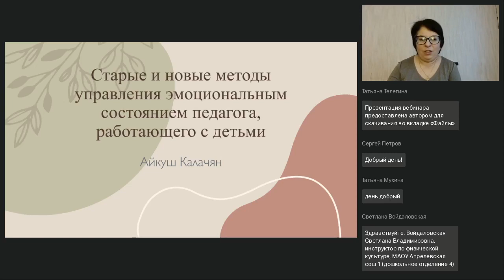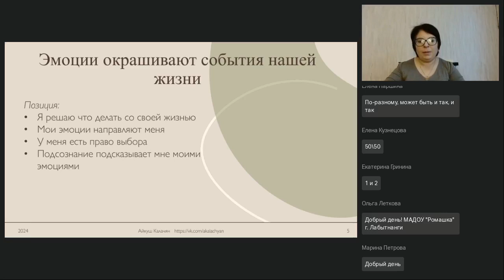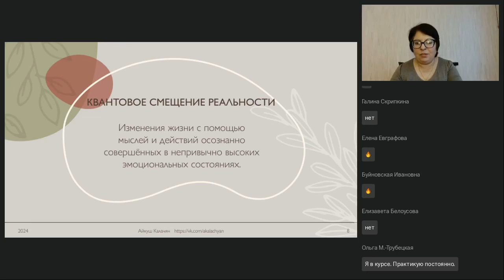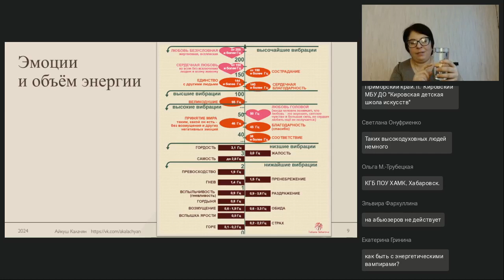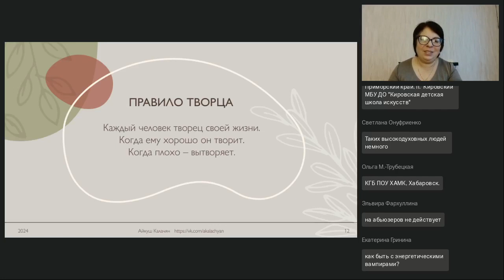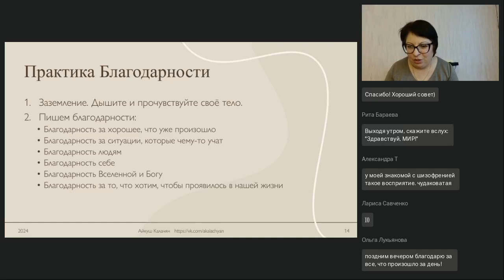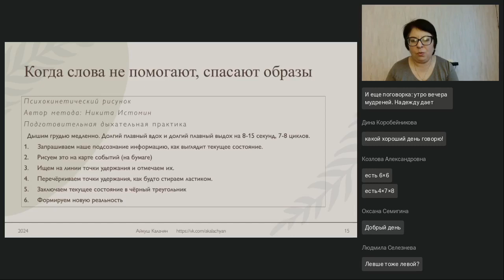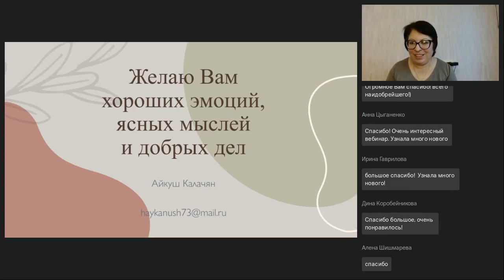Старые и новые методы управления эмоциональным состоянием педагога работающего с детьми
Вебинар
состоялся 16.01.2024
Ведущая вебинара:

Наши реакции часто зависят от текущего эмоционального состояния. Работая с детьми, очень легко потерять равновесие и внутреннюю уверенность. На вебинаре рассмотрим старые, проверенные временем инструменты возвращения человека в гармоничное состояние, а также познакомимся с новейшими техниками квантовой психологии.